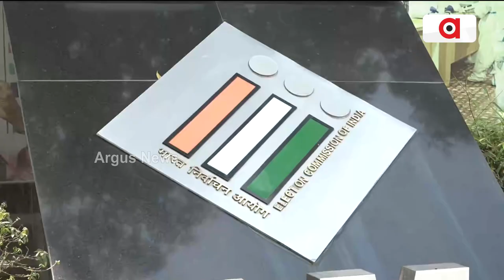ଆସନ୍ତାକାଲି ପଡିବ ଦେଶରେ ଷଷ୍ଠ ପର୍ଯ୍ୟାୟ ଭୋଟ୍ || Election 2024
ଆସନ୍ତାକାଲି ପଡିବ ଦେଶରେ ଷଷ୍ଠ ପର୍ଯ୍ୟାୟ ଭୋଟ୍ ।